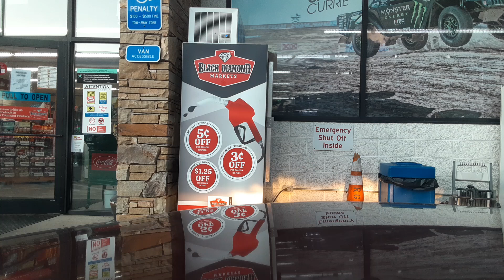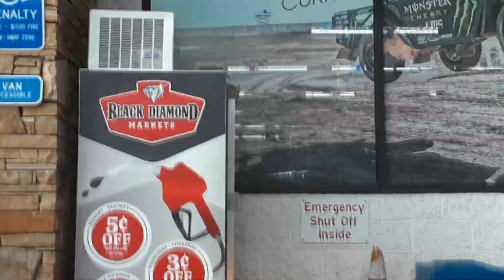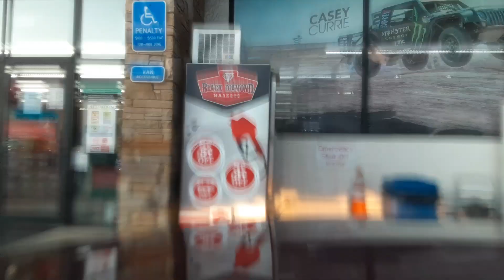drive to weber weber city Virginia